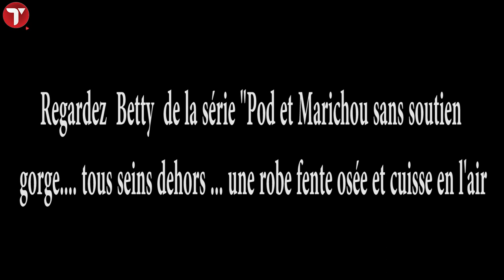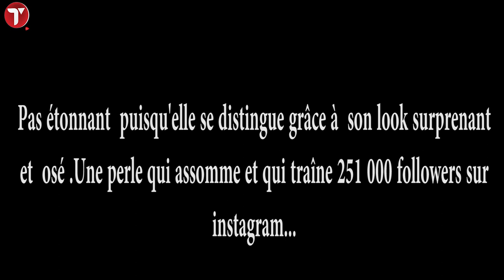La sulfureuse Betty, de la série Pod et Marichou tous seins dehors ...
Regardez Betty de la série "Pod et Marichou sans soutien gorge. tous seins dehors ... une robe fente osée et cuisse en l'air

Depuis qu'on  l'a  vue jouée dans la série "Pod et Marichou", Betty est complètement fans des Sénégalais.

Pas étonnant  puisqu'elle se distingue grâce à  son look surprenant et  osé .Une perle qui assomme et qui traîne 251 000 followers sur instagram...